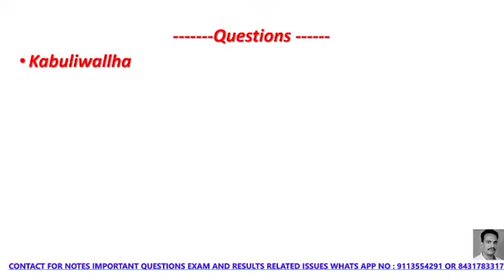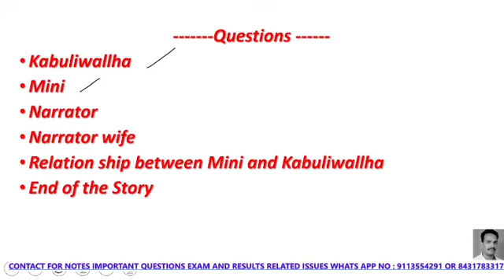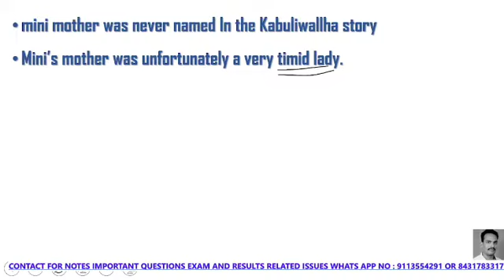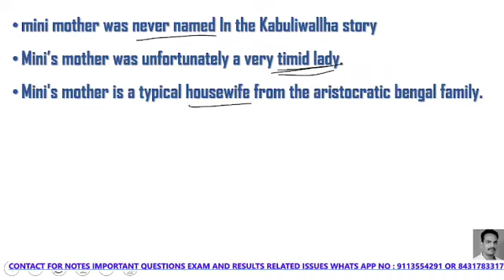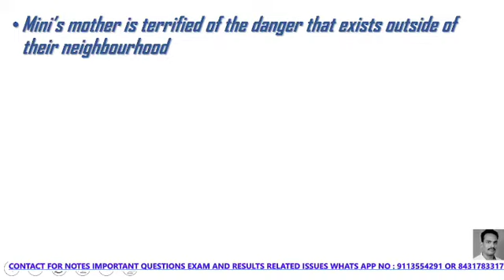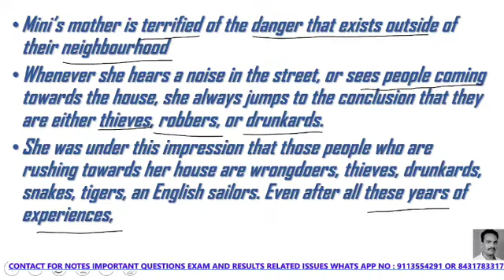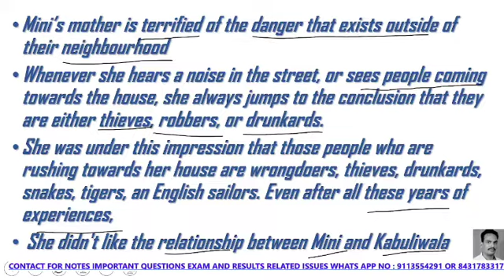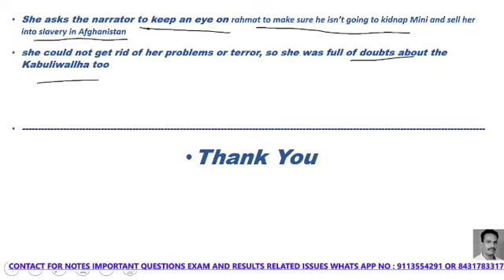Kabuliwallha Part-4 English first Sem important question answer